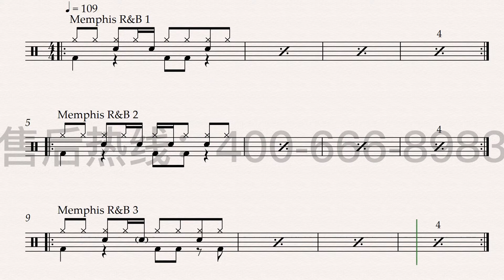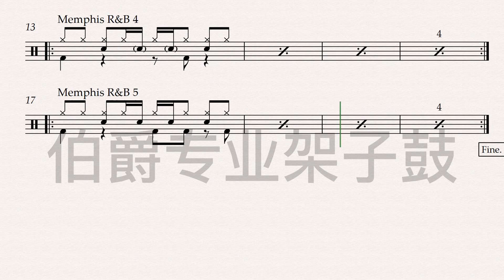《08 R&B》（R&B）Free Dynamic Drum Score